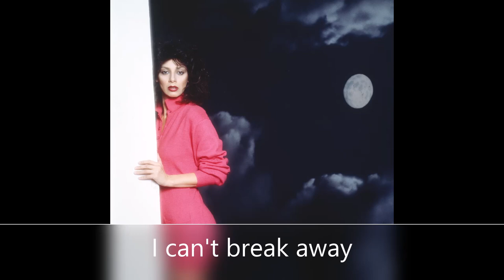Rozetta "Voodoo" (with lyrics) 1980 (Vinnie Colaiuta/Bruce Kulick/David Sancious)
This great track "Voodoo" is from Rozetta's "Where's My Hero" album from 1980. The musicians on the record are:

Rosetta Stone - vocals
Bruce Kulick - guitars
Tim landers - bass
Vinnie Colaiuta - drums
Philippe Saisse - keyboards
Blake Levinsohn - keyboards

Produced by Eddy Offord and Philippe Saisse

Additional guitar by David Sancious
Background vocals by R.A. Martin, DeDe Washburn, Millie Whiteside, Brenda Madison

Sound remastered by Darren Futch 2019